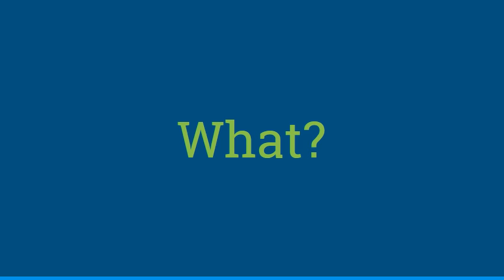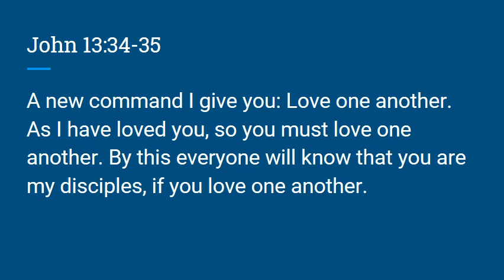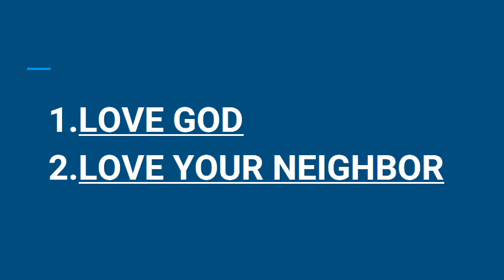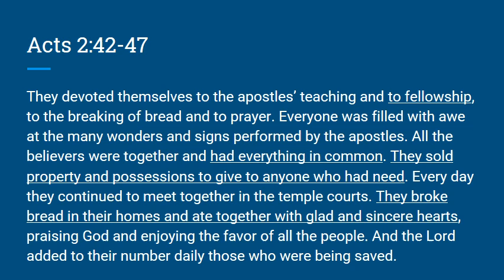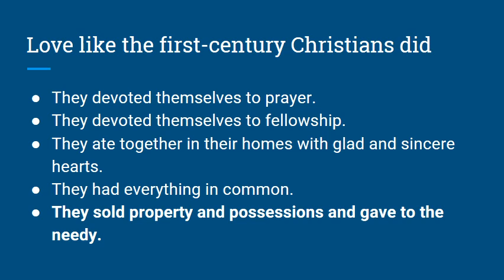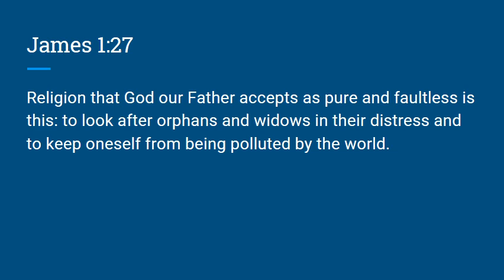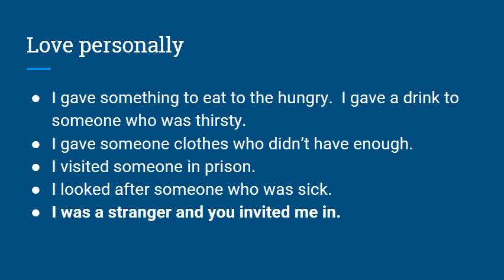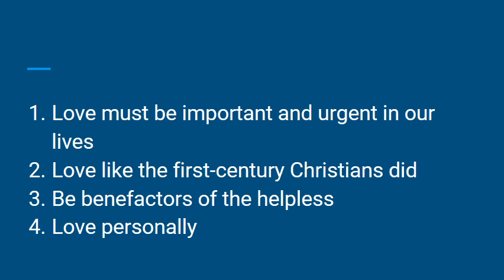6-30-19 Mindle Hastings - Love AS Evangelism